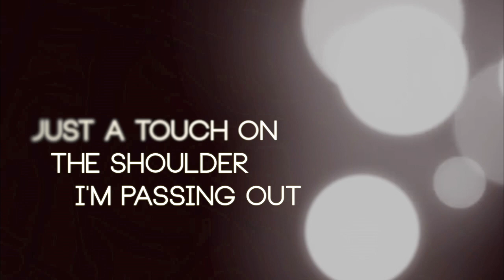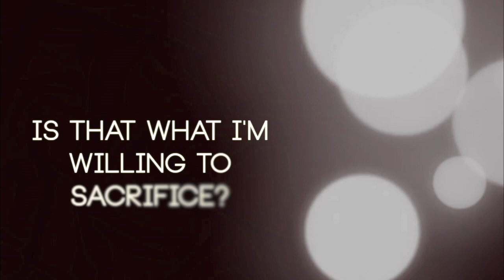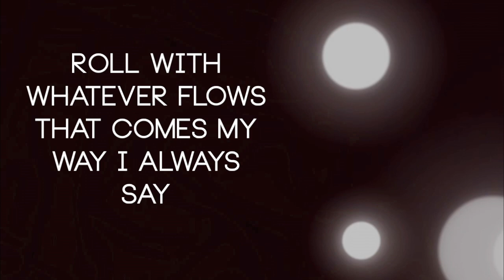Hudson Taylor - Butterflies (Official Lyrics)